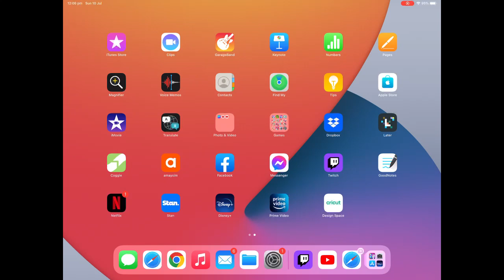Cooking Fever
Cook delicious meals and desserts from all over the world in this FREE addictive time-management game!

With a wide choice of unique locations and restaurants, from Desserts and Fast Food to Indian and Chinese cuisines, you will be able to practice your skills in a variety of settings and cooking techniques. Use hundreds of delicious ingredients to cook the best quality dishes. Try all the possible kitchen appliances, from coffee makers and rice cookers to pizza ovens and popcorn makers. Decorate your restaurants to attract more clients. Make your own freebies, such as cookies or cupcakes, to make your customers’ experience more personal and memorable – just like in real life! Upgrade your kitchen and produce an even greater variety of dishes.

Oh, and did we say that this game is as addictive and as engrossing as fever? Have fun cooking and don’t forget to share your delicious meals with your friends on Facebook!

Features:

• Thousands of delicious dishes to cook using hundreds best quality ingredients

• Huge choice of world famous cuisines

• More than a 1000 levels to complete

• Hundreds and hundreds of upgrades for your kitchen appliances and interior

IMPORTANT NOTE:

Cooking Fever requires access to the internet in order to play. The game uses a small amount of data for features like our daily rewards, restoring lost game progress, tournaments, challenges, and other gameplay improvements.